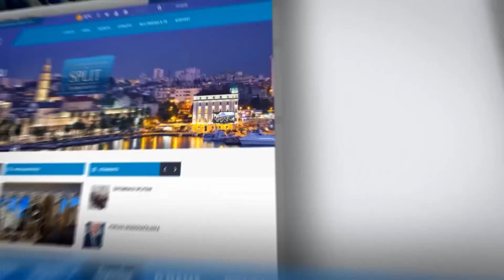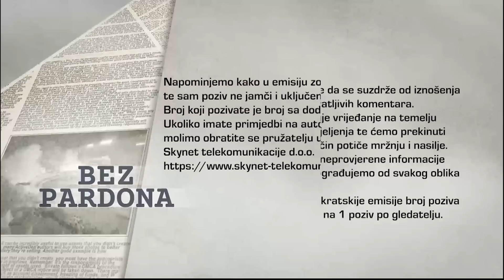BEZ PARDONA 05.10.2023.